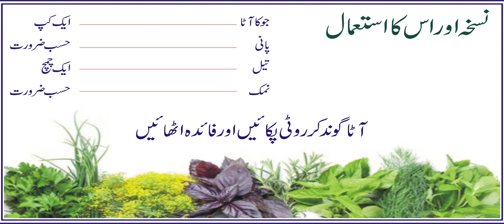Weight Loss Bread //وزن میں کمی کی روٹی // Islami fertility Center lahore پروفیسرحکیم دلشادحسین تبسم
Expert, All kinde of Male, Female infertility problem.. 100% Safe... Islamic Herbal. Unani... Dysi..ayurvedic..Treatment
Azoospermia.A.spermia.Hypospermia.Oligospermia.Nicrospermia.Asthenozoospermia...Teratospermia.Epididimal cyst.spermatocele Ectasia,Obstruction.hypogonadism.Vericocele.Hydrocele.Hypoplastic soft testis.undescended small testis.epididymistis.inflamed epididmal.(Erectile Dysfunction (Mardana Kamzori) Sikn problem,Stomach problem,Liver Probelm,Kidney problem,Hyperglycemia (High blood Suger).suger & sex problem..etc
This is may (+300 ) video will provide you (Male & Female all kind of infertility problem )...And (+150) video will provide you (Erectile Dysfunction (Mardana Kamzori) Sikn problem,Stomach problem,Liver Probelm,Kidney problem,Hyperglycemia (High blood Suger).suger & sex problem..etc).The Knowledge and information that you never get before. plz,You must Watch Complete video..With lot of Thanks.
Jast Other city visit.. Rawalpindi..Multan...Sialkot..faisalabad...Sargohda..hyderabad...karachi.
Azoospermia A spermia treatment in pakistan, hypospermia disease treatment in pakistan, azoospermia treatment in pakistan, whats is azoospermia in urdu hindi, oligospermia treatment in pakistan, nicrospermia in urdu hindi, asthenozoospermia treatment, teratospermia treatment in pakistan, pyospermia in urdu hindi, lecuospermia treatment in herbal, hematospermia treatment with herbal in pakistan, cryptospermia treatment in pakistan, spermatozoon in urdu hindi, retrograde ejaculation in urdu hindi, hematocele of testis in urdu, liquefaction time in urdu hindi.

 Antisperm antibodies in urdu hindi, hormones problems in urdu hindi, Female infertiltiy in urdu hindi, male infertiltiy in urdu hindi, infertility treatment in pakistan, Epididimal cyst, spermatocele in urdu, testicular ectasia,obstruction, hypogonadism,Erectile Dysfunction in urdu hindi, Vericocele hydrocele in urdu hindi Orchitis in urdu, hypoplastic soft testis in urdu, undescended small testis, epididymistis..inflamed epididmal and testis, testicular torsion in urdu hindi,testicular appendicitis treatment, testis canceer urdu hindi.singal testis in urdu hindi, testicuar mass and lumps treatment, Hematocele of testis treatment in pakistan,Testiculr hemorrahage treatment in pakistan,only germ cell, spermatogonial, spermatogonium, only spermatocyte treatment, only spermatids in urdu, only sertoli cell, only leydig cell. Raham & Anday Dani ka chota hona?(Uterus & Ovaries less size)100% Safe Uterus Inflammation / Reproductive Organs/ Endometrium/Causes Islami Herbal Urdu Hindi hakim dilshad Zindagi may kabhi bhi Mahwari (Menses) ka na aana? 100% Islami Herbal treatment urdu Hakeem Dilshad Follicle(Egg) Growth Medicine Say Aksar (PCOS PCOD) Peda Ho Jatay Hay.

100% Islamic.Pro,Hakim Dilshad 7th, month pada honay walay kumzoor bachon ka 100% Islami herbal ilajh urdu. Hakeem Dilshad Hussain

What Is Miscarriage (Family Margie Causes Symptoms herbal Treatment)Natural Physician hakeem Dilshad Miscarriage Problem (Causes Risk Factors Symptoms Signs Treatment) Islamic Herbalist Bay Uladi-Family Margie-Miscarriage(Symptoms Signs Causes Treatment)100%Islami Herbal Miscarriage Problem..Safe100% Islamic Herbal Adweyat What Is Miscarriage Problem,Symptoms Signs Causes 100%Islami Herbal Treatment Family Margie our(Infertility-Abnormal Pregnancy)symptoms Causes100%Herbal Treatment. Family Margie our(Miscarriage-Abnormal Pregnancy)symptoms Causes 100%Herbal Treatment Abnormal Pregnancy(Bari Waja Family Margie)Symptoms Causes Islami Herbal Treatment No 1.Abnormal vaginal bleeding. No 2. Abdominal or pelvic pain No.3. Weakness,Shoulder pain,Dizziness,or Fainting Family May Shadi Zaroori Hay to Htiyaat karnay(Bohat Say Imraz Say Buch Jany Gay) HEADS office LAHORE ADDRESS… Islami Fertility Center ( Dawakhana ) Menar e Pakistan azadi chwok metro bus stop Near Ravi Chargah 236 mulana ahmed Ali Road Lahore …clinic Time…11.00 am to 8.00 pm Sunday on .0092 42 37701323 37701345—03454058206 Pro, Hakim Dilshad sahib her month ki …..10 our 11 ko Rawalpindi may mareezon ko free tibbi mashwaray daytay hay. whats app no … Pro, Hakim Dilshad sahib her month ki …..17 our 18 ko Multan may mareezon ko free tibbi mashwaray daytay hay. whats app no .